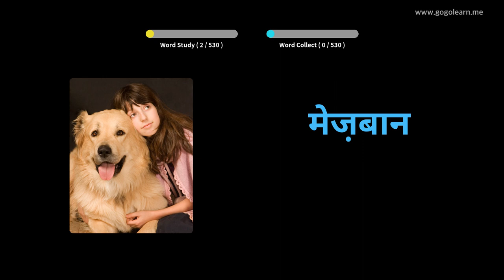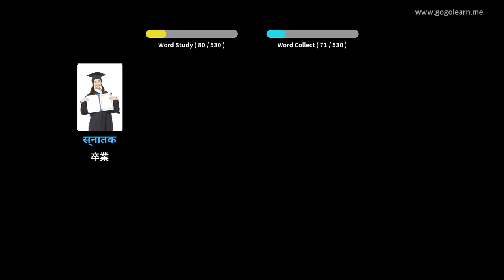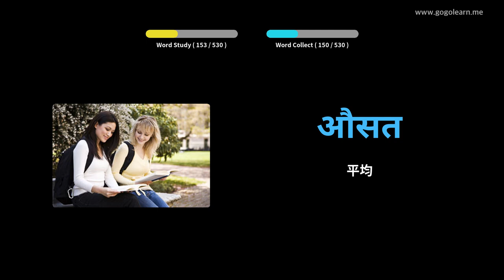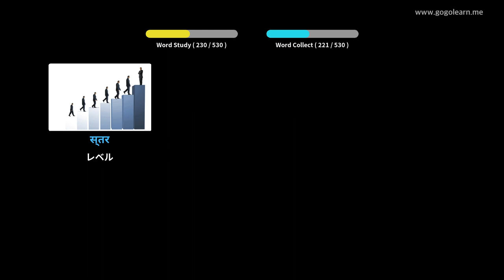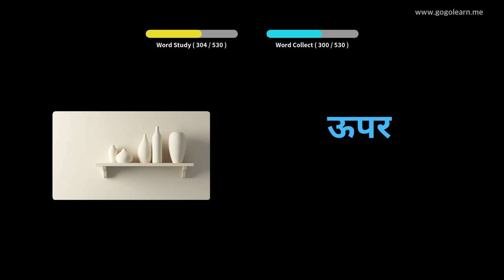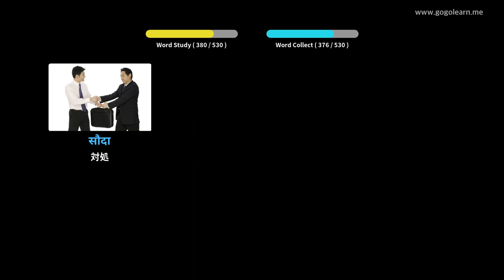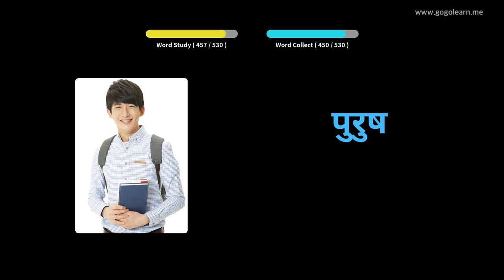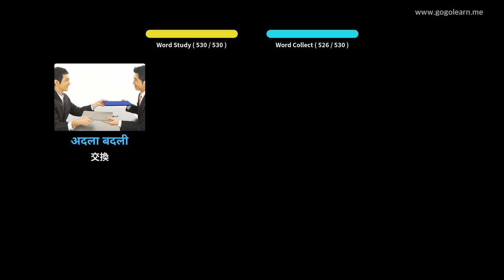写真を通してヒンディー語を学ぶ|ヒンディー語の語彙基礎中学校 | Golearn